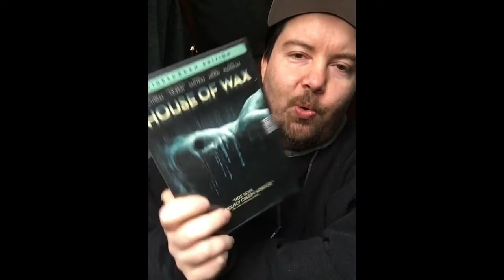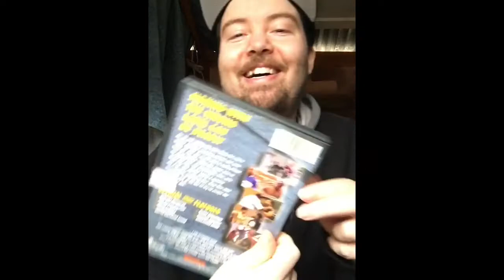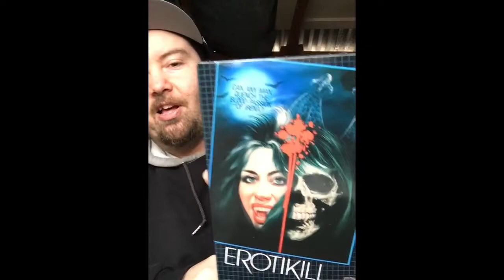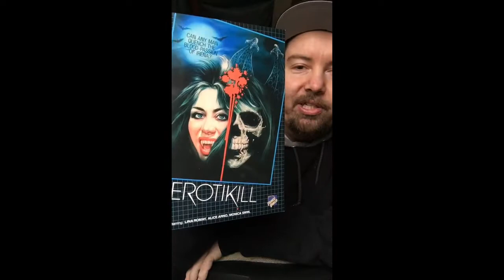Birthday Haul 💥DVDS! BLU RAYS! VHS!!💥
just a bunch of movies i bought with some birthday money! my birthday was about a week ago